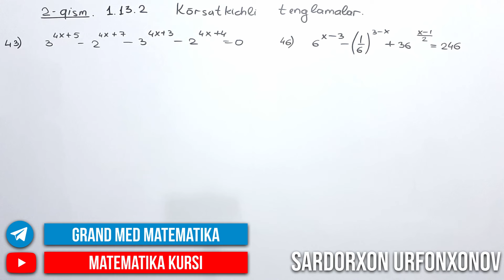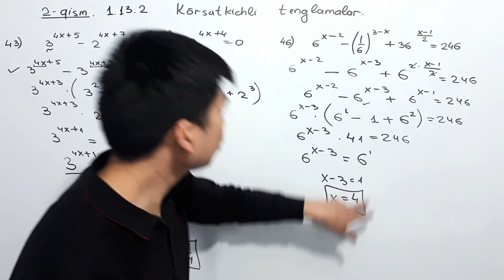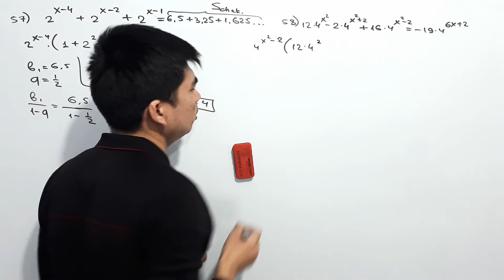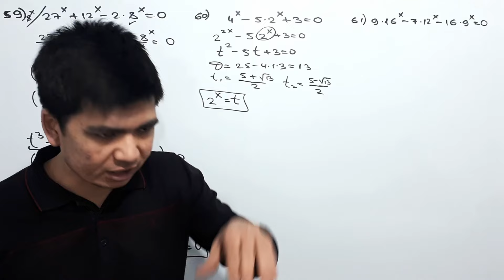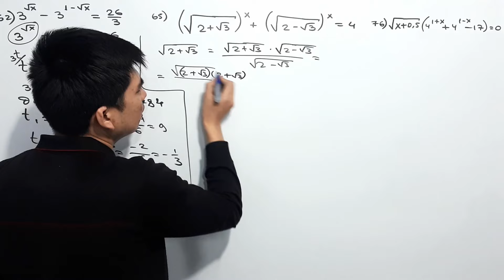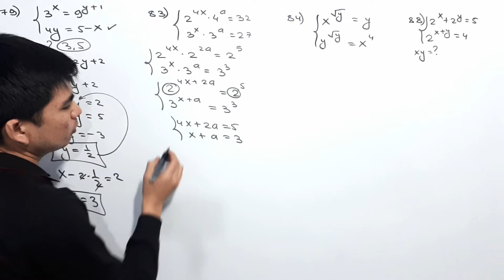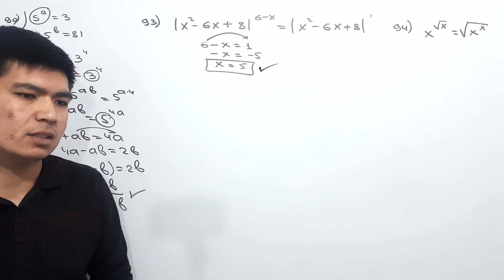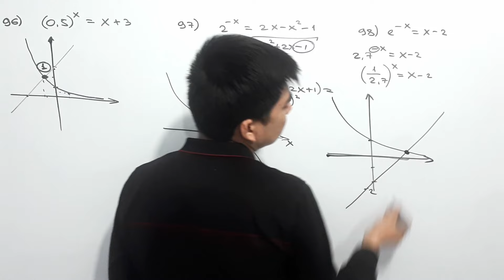64-Dars. 1.13.2 Ko'rsatkichli tenglamalar 2-QISM